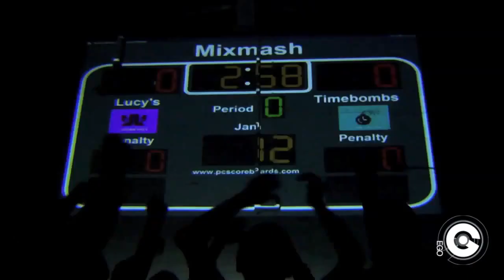Laidback Luke feat. Jonathan Mendelsohn - Timebomb (Official Video)